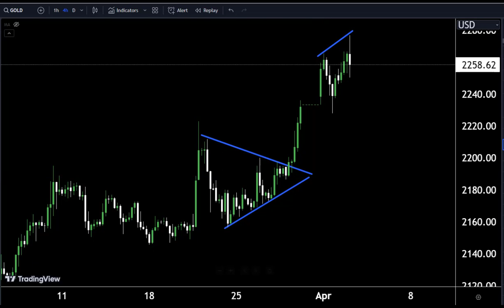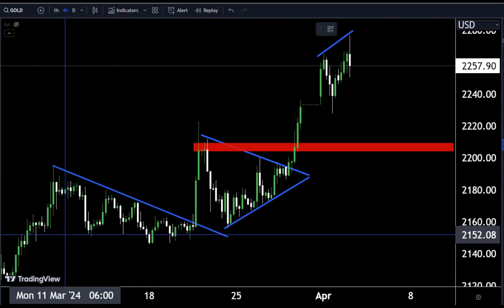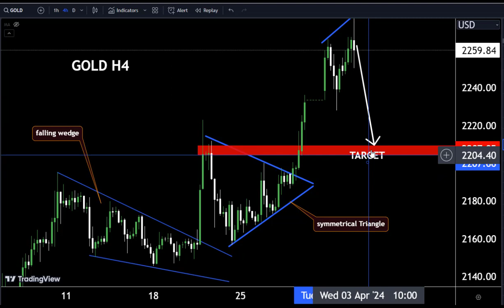GOLD DAILY FORECAST SELL OR BUY UPDATE|| 02 APRIL 2024||Gold Live Signals#gold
GOLD DAILY FORECAST SELL OR BUY UPDATE|| 02 APRIL 2024||Gold Live Signals
Hello Traders
In This Video gold HOURLY Forex Forecast   The ultimate guide to GOLD: Tips and tricks
GOLD Forecast Today Buy or Sell ?Gold at highest price 🤷‍♂ Hope so it's fall down soon#goldanalysis